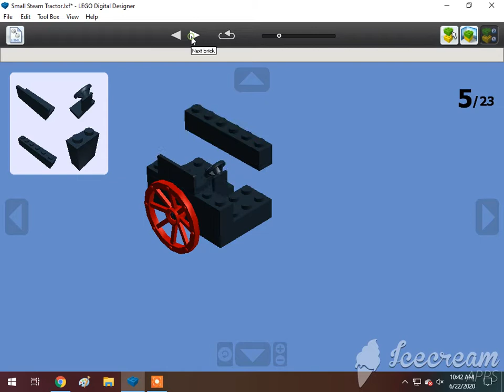How To Build A Lego Small Steam Tractor 🇬🇧